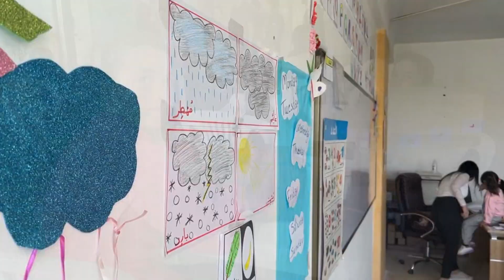LEBANON and SYRIA Promo video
This is the promo video for the Lebanon and Syria playlist, join me on these amazing experiences!